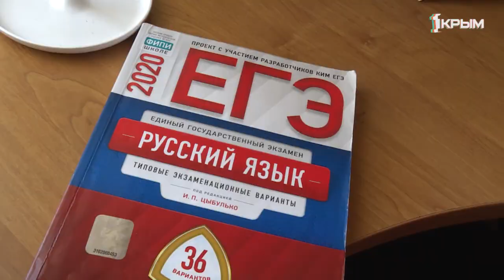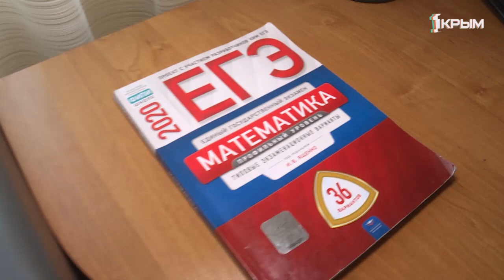Телеуроки: как не нарушить процесс получения знаний в рамках дистанционного обучения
Доступно, легко и понятно! В условиях самоизоляции, телеуроки — отличный способ заниматься, не посещая школу.